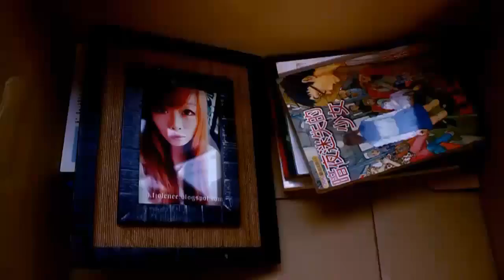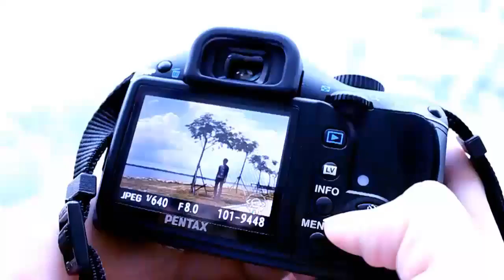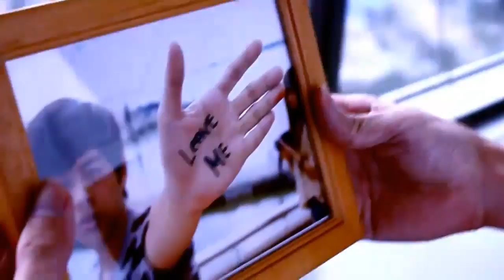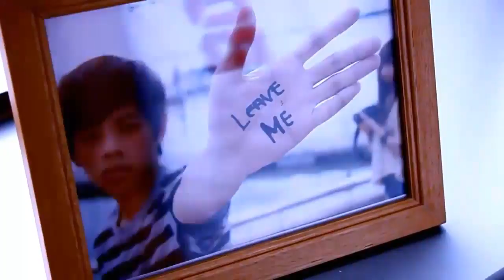SUS Design Center - Short Film created by SUS Students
SUS Design Center located at Johor Bahru as a multimedia design college.